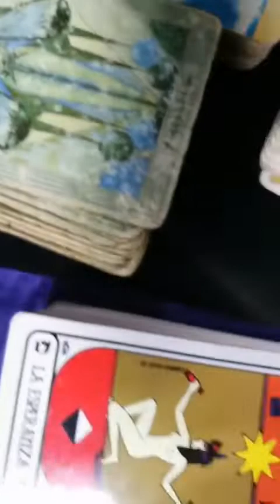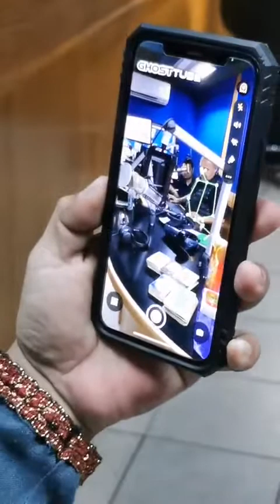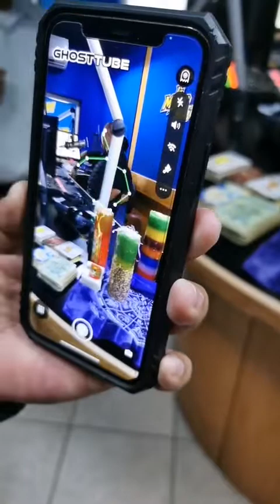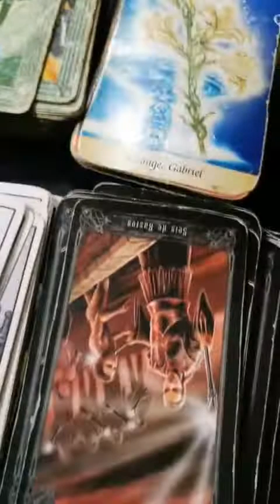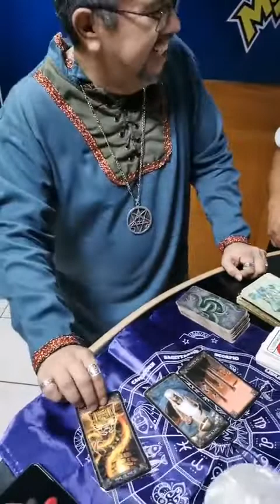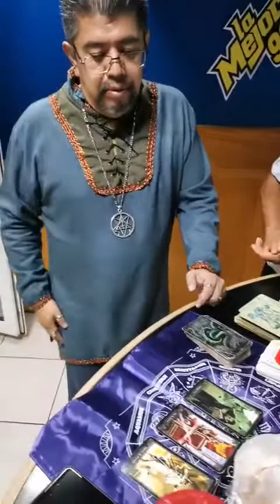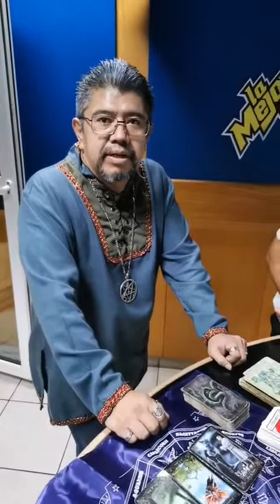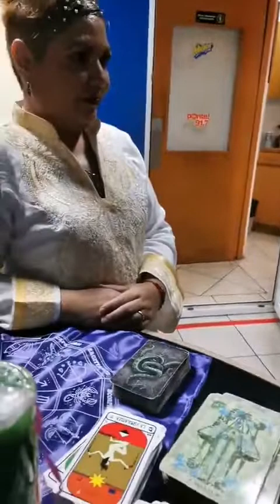2 de Agosto